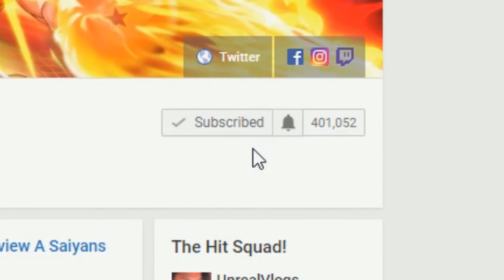VEGETA IS IN TROUBLE! Vegeta Vs Jiren Preview! Dragon Ball Super Episode 122 LEAKS REVEALED!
Dragon Ball Super Episode 122 leaks reveal an injured Vegeta who seems to be at a very dire state as he looks tired but also angry! Could this be because of what Jiren had done? What are Gohan and Android 17 doing? Are they in a battle against Toppo? Goku is looking to face off against Jiren as the biggest battle in the history of Dragon Ball begins!

GOHAN MESSED UP BIG TIME! Dragon Ball Super Episode 123 Additional Spoilers REVEALED!

JIREN CANNOT BE STOPPED! Jiren Vs Goku And Vegeta Dragon Ball Super Episodes 123-125 Spoiler Talk

Dragon Ball Super Episode 123-126 Spoilers REVEALED!